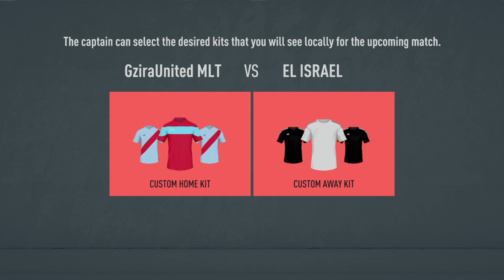VPG Great Britain - Gzira United MLT vs Otzma Holon eSports- CDM